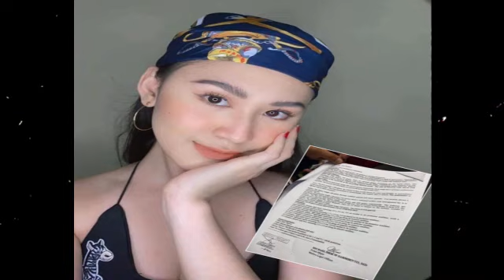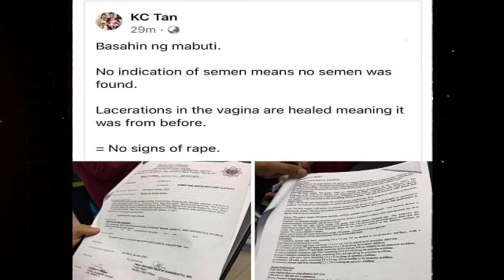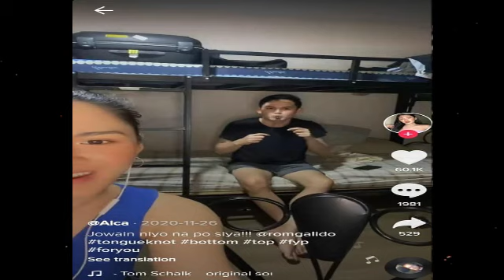KASO KAUGNAY NG PAGKAMATAY NI CHRISTINE DACERA TULUYAN NG IBINASURA, MGA KAIBIGAN NIYA NAGHIHIRAP NA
TULUYAN NA NGANG IBINASUARA ANG MGA KASONG MAY KAUGNAYAN SA FLIGHT ATTENDANT NA SI CHRISTINE DACERA NA PUMANAW NUONG JANUARY 1, 2021

GET UPDATED ON THE MOST VIRAL STORIES EVERY DAY!

Our videos! God bless everyone!